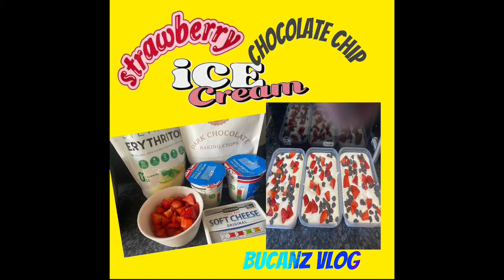Homemade Strawberry and Chocolate Chip Ice Cream